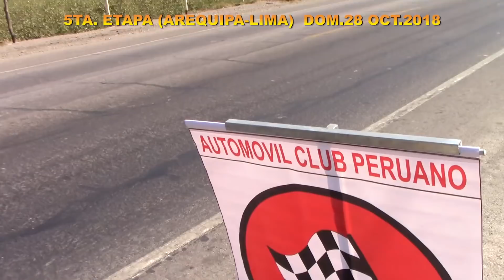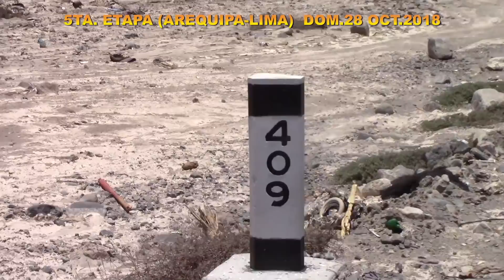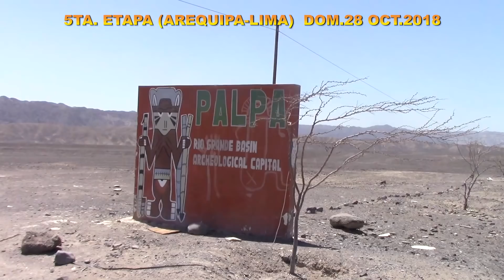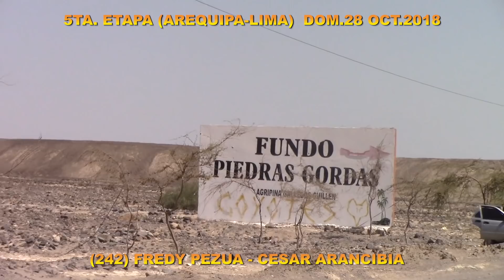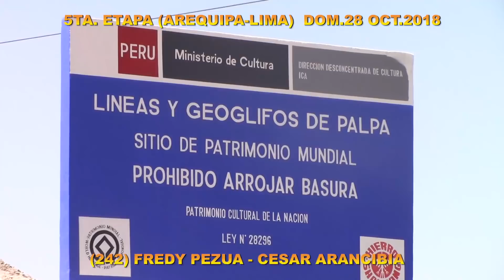CAMINOS DEL INCA 2018-5TA.ETAPA (AREQUIPA-LIMA) DOM.28 OCT.(SELFIE REPORTERO-CANAL 21 HYO)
ULTIMO ESPECIAL DE 462 KM.(CAMANA-PALPA).